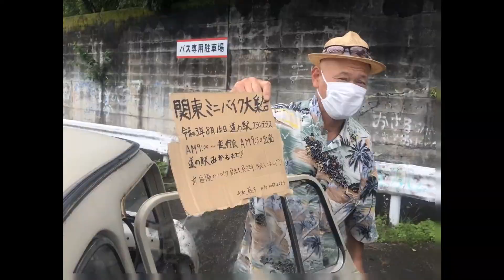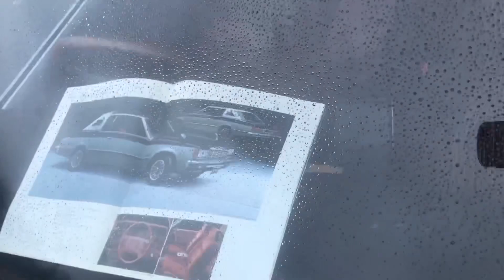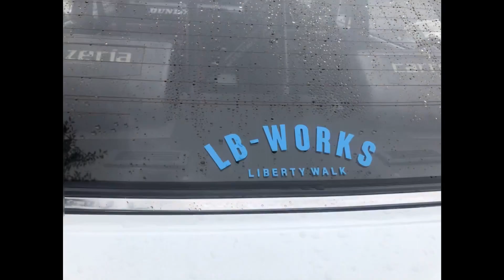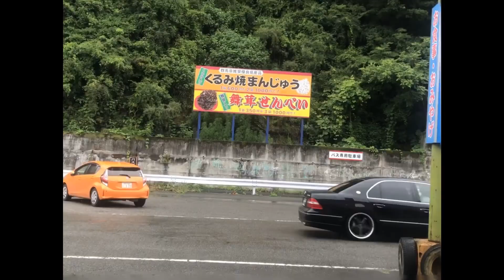草木ダムサンデー行ってみたあ2021/07/04 でも雨でぇ(@_@)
雨☔️が降っているダムサンデー当日。でも期待を胸に。。。雨で集まっては。。。だって
常連さんはいるらしいとの事。到着いつもの方々ありがとうございます😊。そしてZ Japan会長様　クジエイト様可愛いかった。360の方お声かけてくれた方ありがとうございました。30が渋かったですよう。